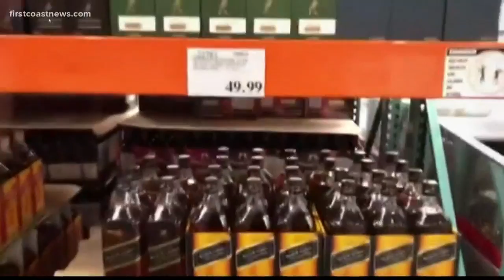Stay Up and Save: Throw a killer Super Bowl party and keep money in your pocket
Lots of reasons to party this weekend, specifically on Sunday. Let's save some money if you're hosting a party.